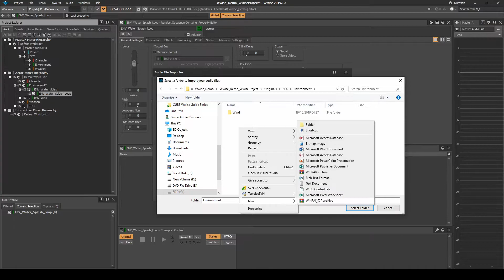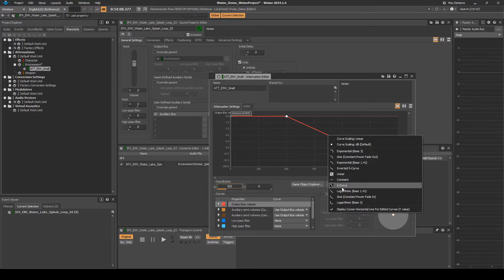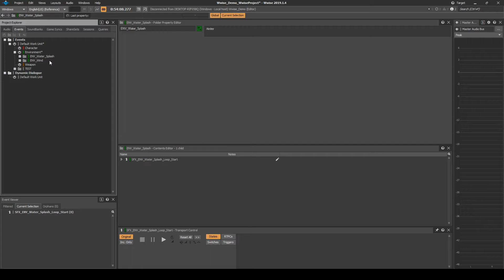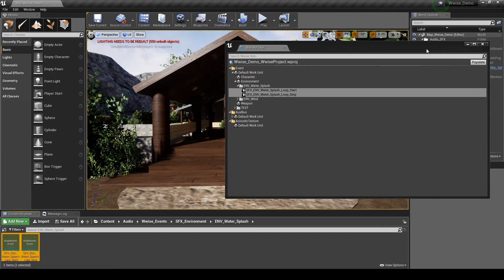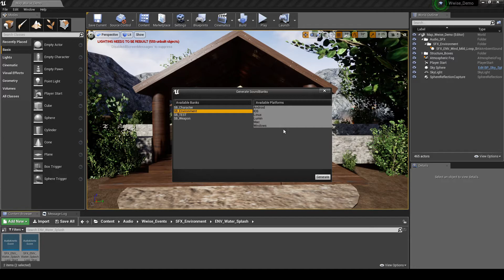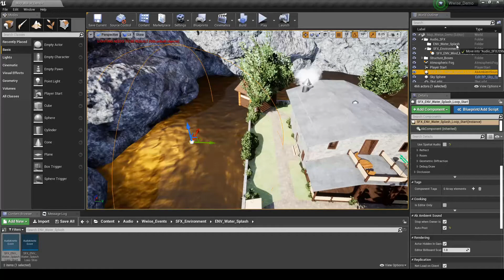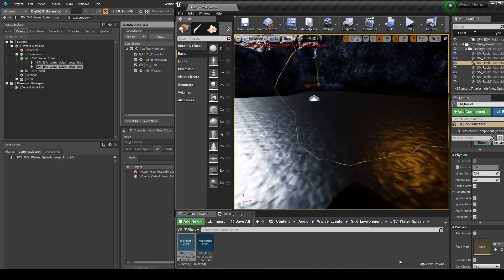Wwise Unreal - Chapter 03B: Environment - 3D Emitter Ambience V2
In this guide we implement a looping light water splashes audio asset to be tagged as 3D emitters around the water edge of our map island.
The process this guide highlights can then be used to place as many different 3D emitters for other audio content types in the world map.

Please see our website for the associated written guide:

If you are interested in learning computer game audio or looking for a guide to boost your own Wwise + Unreal project soundscape, please subscribe to any of our social media platforms for updates: